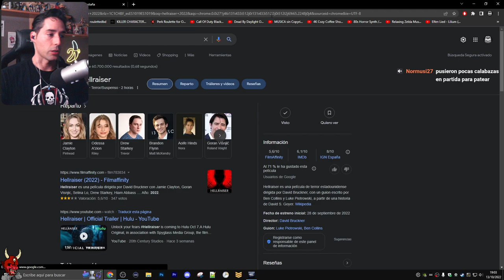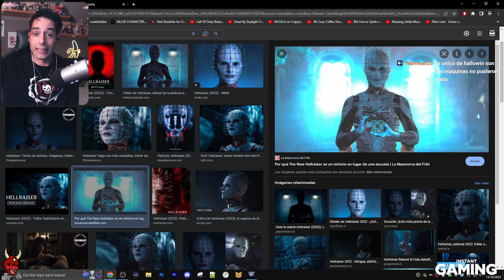💢 HALLOWEEN ME HA DECEPCIONADO MUCHISIMO, ESTO ES UN EVENTO CUALQUIERA 💢 - Dead By Daylight